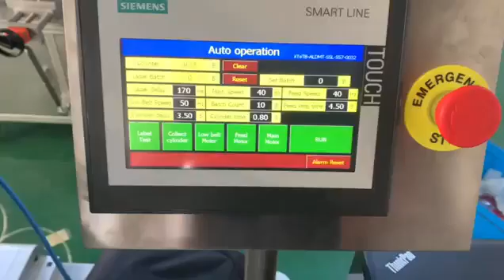SKILT auto garment hang tag online printing print and apply labeling machine for ZARA008617852620306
SKILT auto garment hang tag online printing print and apply labeling machine for ZARA.
SKILT have supply the label applicator for NIKE, ADIDAS, ZARA, MUJI, LEVIS, CK and so on.